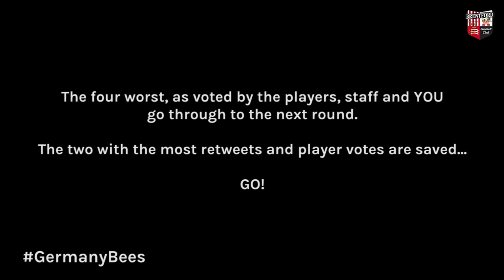GermanyBees Song Contest: John Egan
The big centre half takes centre stage in Germany.